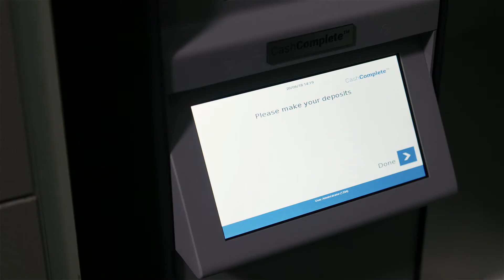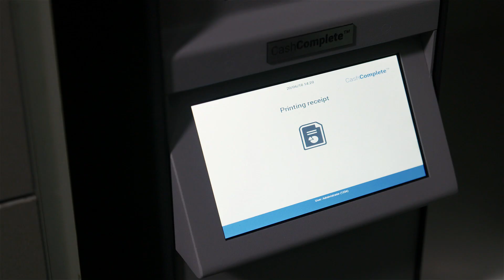ScanCoin Cash Complete